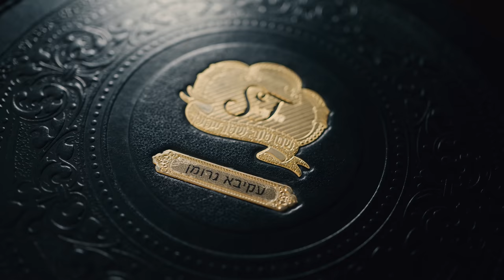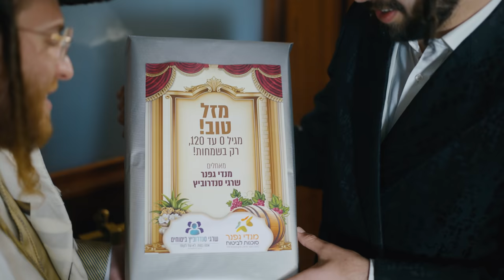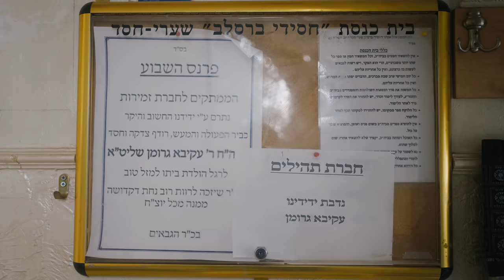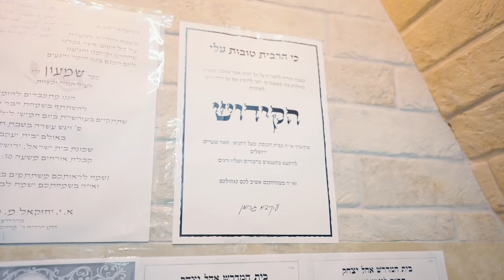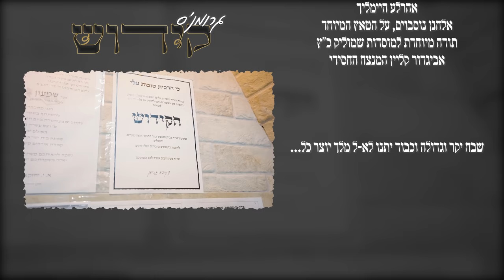קידוש - עקיבא גרומן, מקהלת מלכות, מאיר אדלר, אהרלה סאמט, מענדי ווייס, יואלי דוידוביץ | Malchus Choir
ה"קידוש"!
עקיבא גרומן, מקהלת מלכות והחבריא נפגשים שוב!

זוכרים את 'שלום זכר'? מתגעגעים לשירים? לדמויות? לעונג השבת? אחר שזכה בתואר 'קליפ השנה' ואחר שמחרוזת הניגונים שבו הפכה למקשה מוזיקאלית אחת המושמעת בכל שמחה שבתית (וגם יום-חולית...), החליטה החבריא להמשיך עם פרק שני בסדרת השמחות היהודיות, הפעם בדמות 'קידוש' רבתי המתקיים כנהוג בצפרא דשבתא בהיכלי בתי הכנסת בכל תפוצות ישראל.

מי ומי ההולכים? ראשון למזמרים, עקיבא גרומן בדמות אבי הבת (שכבר מלאו לה כמה שנים...) לצד מקהלת 'מלכות'; אהרלה סאמט ומנדי וייס; כמו תמיד דואט מלכים מרגש של מאיר אדלר ופנחס ביכלר, וגם יואלי דווידוביץ.

שתי הפתעות מוזיקאליות נחשפות לראשונה בין שורות הקידוש: הופעתו המרגשת של ילד הפלא החדש מבית 'מלכות' – בנצי קלצקין (זכרו את השם הזה!); והופעתו של חונה דייטש בכובעו כבעל תפילה בחסד עליון, המשמש בתפקיד זה מזה שנים רבות בימים נוראים, שבתות ויומי דפגרא.

הקידוש צולם בבית הכנסת העתיק 'אהל יצחק' ברחוב בעל התניא 'חב"ד' שנבנה בירושלים לפני כ-150 שנה, כאשר השולחנות עמוסים מעדני שבת מבית 'בעריס' - אוכל עם נשמה יהודית - ומשקאות משובחים מבית 'אליס בראנפין'. סוכנות הביטוח של מנדי גפנר עם מנהל תיקי הלקוחות בסוכנות שרגי סנדרוביץ פורסת חסותה בברכות חמות על האירוע המלבב.

הקונספט והתסריט המדוקדק מבית 'מאסטרטגיה' של פנחס ביכלר האמון גם על התרכובת המוזיקאלית והקולות; הבימוי והעריכה של הערשי סגל והצילום של יוסף שלסט; הפיק את הפרויקט ביד רמה – לייבי שרנסקי, תשמחו עליו, בעוד הניהול והשיווק העסקי הופק על ידי מענדי צימעט.

עיבוד: בני לאופר. הוקלט באולפני: M.W. של מיכאל ויינברגר ו'טנור' של מיכאל צי. מיקס: חיים מוזס. סאונד והגברה: אברהם רוזנפלד. עיצב גרפית  SDR פרסום - שמעון רוכמן.
יח"צ: אבריימי גולדשטיין.

Akiva Grohman, Malchis Choir & Friends meet up once again!

Remember the clip "Shulem Zucher"? Are you yearning for oldies? Special Shabbes Songs?

After being honored with "The Clip of The Year", and much after that it's collection of songs turned into one specific musical piece sung wherever you just walked in at every Simcha & Event, this group decided to continue with another episode in the series of "Yiddish Simches" this time with a "Kiddish" appearance that takes place usually every Shabbes morning in every Shul in every corner of the globe!

And who's playing the role as ? So here they come. Talented singer Akiva Grohman plays the role as the father of the new baby girl that's about to get a name at the "Kiddush", Alongside the Malchis Choir; Aharla Samet and Mendy Weiss; As always, an exciting duet by Meir Adler and Pinchas Bichler, as well as Yoeli Davidovich.

Two musical surprises are for the very first time revealed in the script lines of "Kiddush", first is the appearance of the new "Malchis Child Soloist Bentzy Kletzkin", And then the appearance of "China Dautch" as the Baal Tefilah, that actually is on this position in a big Shul on Yumim Tobin and other Shabbusim.

Kiddish was filmed in the old Beis Kneses "Ohel Yitzchok" on Baal Hatanya Street, that was built with almost 150 years ago, when the tables are filled with goodies from the best place in Yerushalayim "Berry's", well known expensive wine and liquor from "Eli's Whiski"
The insurance agencies of Mendy Geffner and Shragi Sandrowitz extend their sponsorship with warm greetings for the endearing event.

Concept and Script was done by "Mastratgya" - Pinches Bichler that is also behind of the vocal and choir arrangement.
Video Directed and Edited by Hershy Segal. Filmed by Yosef Shelest. Produced by Yad Rama - Leibi Sharansky.
Business Management and Marketing by Mendi Cimet.

Music Arranged by Benny Laufer.
Recorded in M.W. Studios - Michael Weinberger, Taner Studios - Michael Tzi.
Mixed by Chaim Moses.
Sound by Abraham Rosenfeld.
YouTube Writing by Yossi Shick.
Digital Marketing in Israel by Avreimi Goldstein.
Digital Marketing in USA by
Motty Klein @MusicOnTime